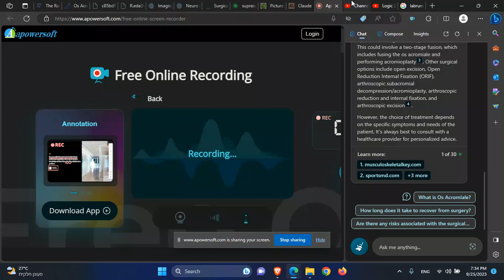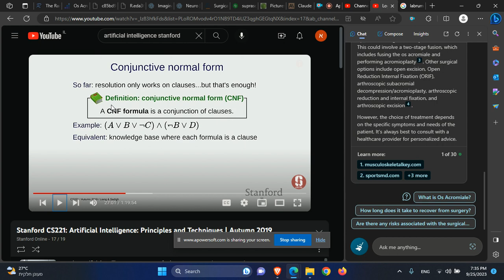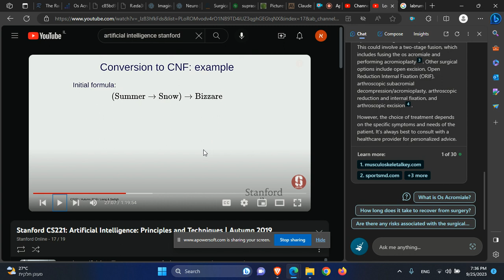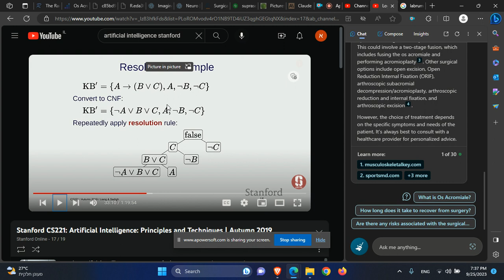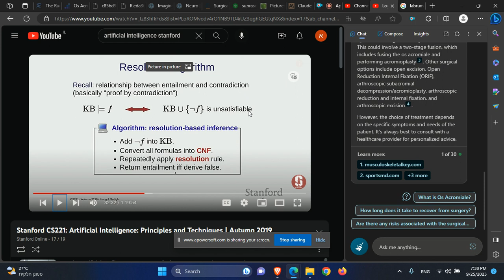מבוא לבינה מלאכותית לוגיקה תחשיב הפסוקים אלגוריתם הרזולוציה להוכחה של ביטוי מעולם נתון